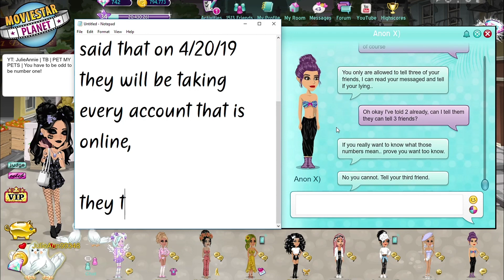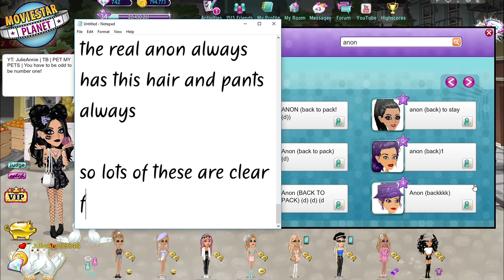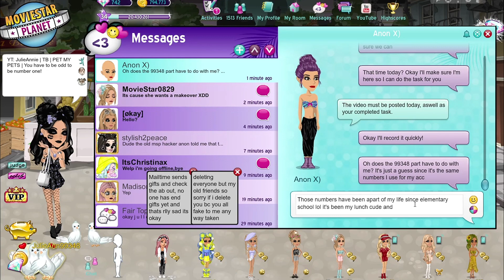MSP HACK 2019 ANON 5854326699348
WE GOTTA FIGURE OUT WHAT 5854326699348 MEANS

Is this actually happening?

US Server: JulieAnn99348